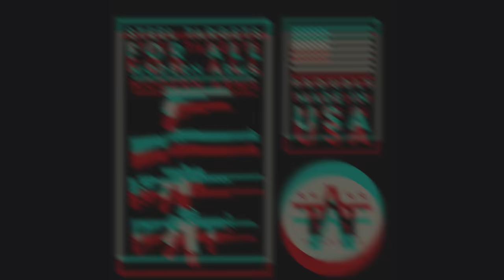Backpack Guns | You Need a Backpack Gun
Bag Guns, Backpack Guns, Backpack Carbines, EDC/Everyday Carry, Concealed carry carbines, etc. All of these phrases describe ways the average citizen can incorporate bags and guns to become better prepared.

As we analyze mass shooter events, we recognize that many of these events occur with rifles and sometimes the shooter even has armor. For this reason, we feel citizens should be prepared with more than just a pistol, something that has the capability to end a shooting fast. A rifle allows a citizen to respond efficiently with force to defend innocent life. Be an asset, not a liability.

The benefits of incorporating a bag into your EDC are extensive. Gear, medical, larger weapons are a few of the notable reasons to incorporate a bag. In this video Jared dives into three bag setups and ways that he carries a larger weapon in each one daily.

We hope this video is helpful to you along your journey!